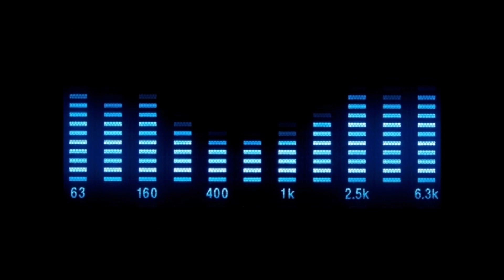DJ Kee - Played-A-Live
S.A.I.F.A.M. Publishing Group - SAI 530